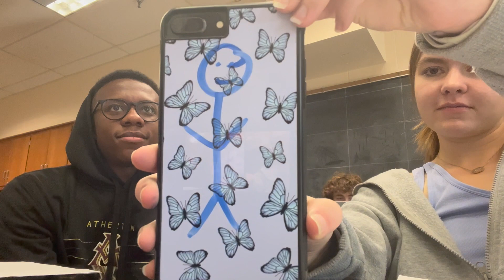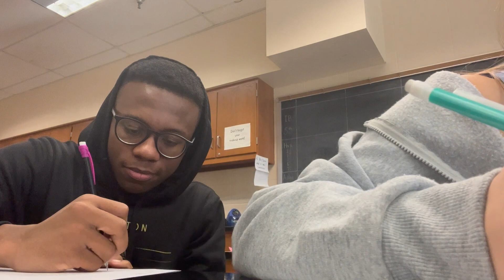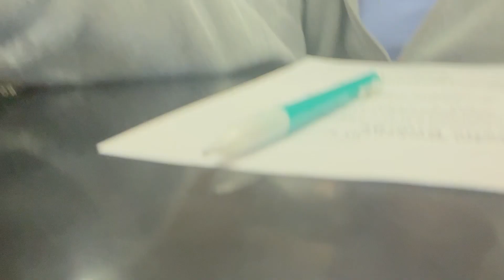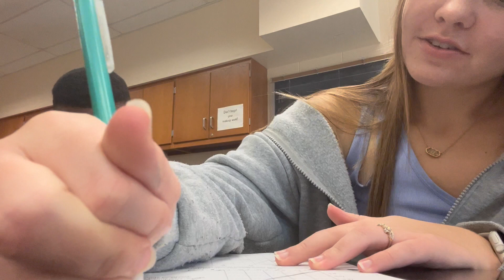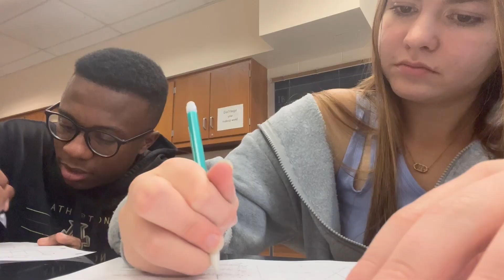Ava and Darius episode 1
Ava and I in Mrs Garrett class